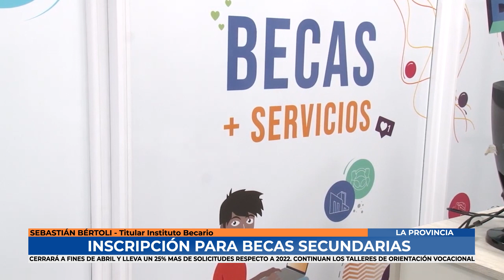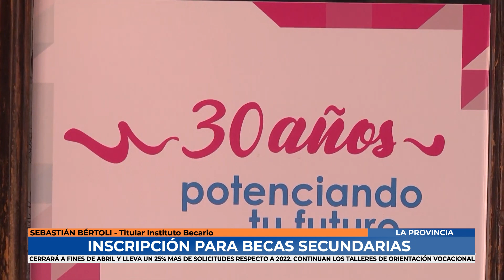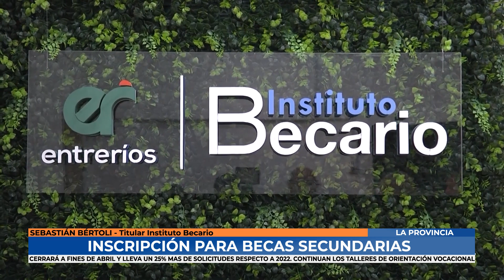Sebastián Bertoli - Inscripción a becas secundarias presenta un 25 por ciento mas de solicitudes